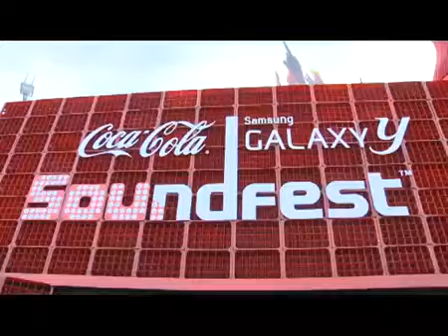[ygfamily.vn] Toàn cảnh SoundFest 2012